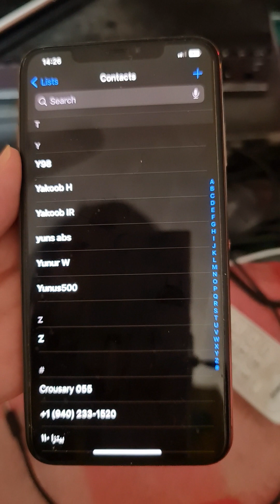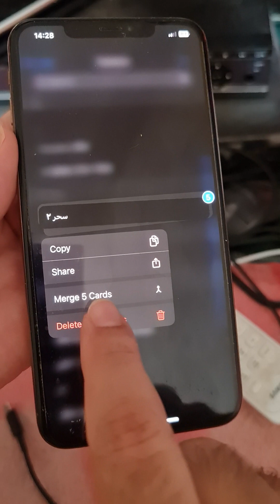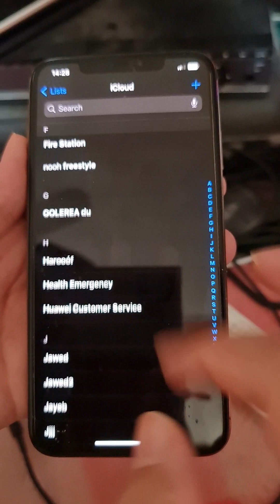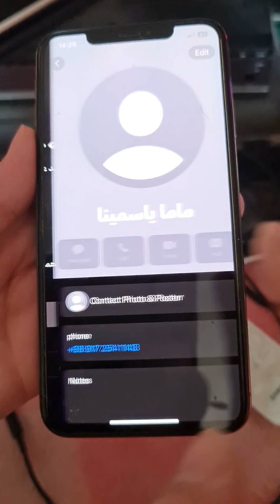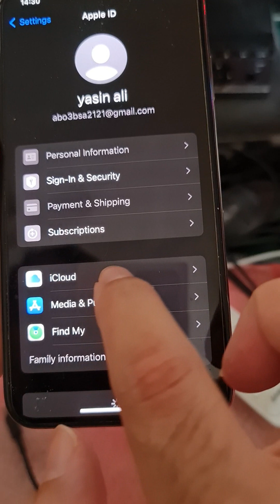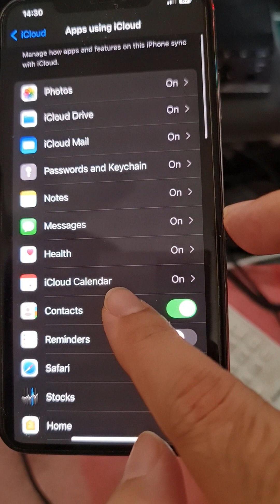تعلم جميع طرق تحديد وحذف مجموعة جهة اتصال الايفون او حذف جهات اتصال حبة حبة او حذف كلها دفعة واحدة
اقرأ المزيد حول تعلم جميع طرق حذف جهات اتصال الايفون (المكررة وجميع الأرقام والمجموعة)

حل مشكلة حذف جهات اتصال ايفون وطريقة تحديد اكثر من اسم وحذفه
لماذا لا يمكنني حذف الاسماء في تطبيق جهات اتصال الايفون
كيفية تحديد جهات اتصال ايفون وطريقة حذفها دفعة واحدة
كيفية حذف جهات اتصال التي لا تريدها على الايفون
طريقة حذف كل جهات اتصالي على الايفون مرة واحدة
كيفية ازالة جميع جهات اتصال ايفون دفعة واحدة
تعلم جميع طرق حذف جهات اتصال الايفون (المكررة وجميع الأرقام والمجموعة)
كيفية حذف جهات الاتصال ايفون؟
حذف كافة جهات الاتصال على iCloud
كيف حذف جهات اتصال ايفون المحفوظ في ايكلاود iCloud
تعطيل جهات الاتصال من حسابات البريد الإلكتروني ايفون
تعطيل اقتراحات الجهات اتصال على الايفون
حذف مجموعة جهات اتصال الايفون دفعة واحدة
لماذا لا يتم حذف جهات اتصال iPhone؟
كيفية حذف جهات اتصال iPhone؟
كيفية حذف الاسماء المسجلة على تطبيق جهات اتصال ايفون
كيفية حذف الارقام والاسماء في هاتف ايفون حبة حبة او جميعها دفعة واحدة
طريقة ازالة مجموعة اسماء والارقام ايفون المحفوظة في جوال ايفون
كيفية تحديد مجموعة اسماء في جهات اتصال الايفون وطريقة حذفها